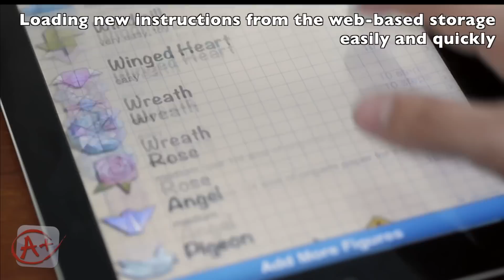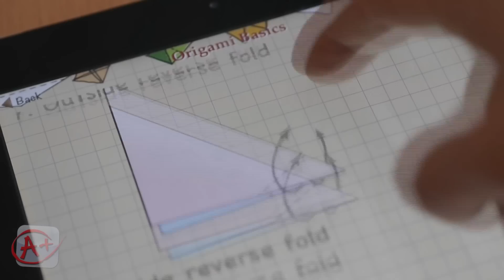How to Make Origami with the help of Android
Origami is easy to learn and can be enjoyed by people of all ages. If you know basic techniques, you will be surprised to know that you can transform a simple piece of paper into almost anything.

If you like to spend your time with use and create something beautiful with  your hands, our new app Origami Instructions is just for you!

(Android, Bada and BlackBerry)